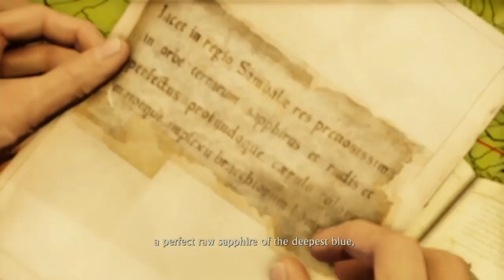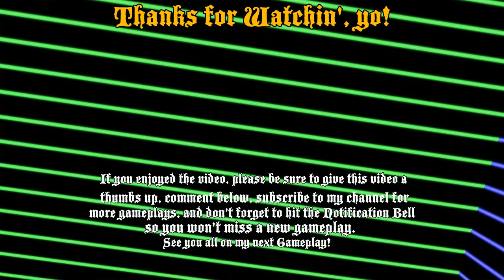Breaking and Entering | UnCHARTED: The Nathan Drake Collection #20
🎮PlayStation 4: SavageStation21
🍄Nintendo Switch Friend Code: SW-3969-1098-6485
🟥YouTube (my Wrapper Offline Animations Channel).